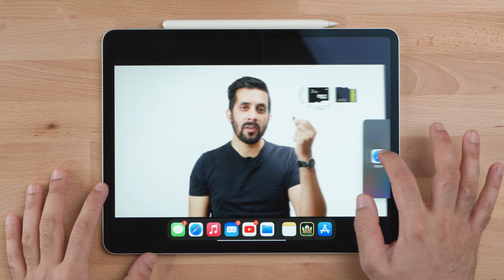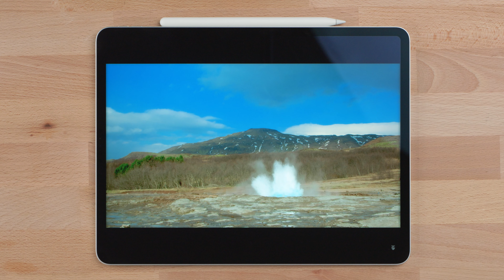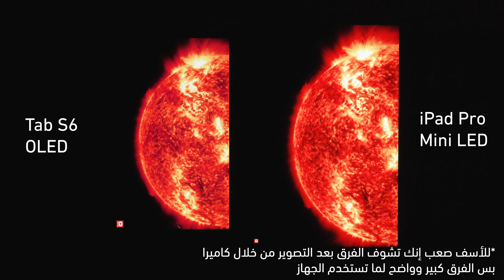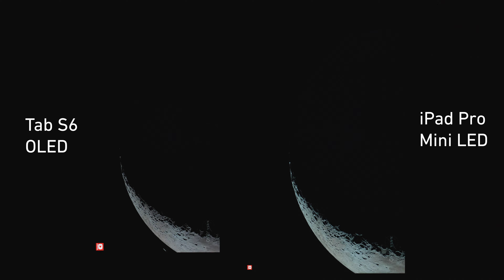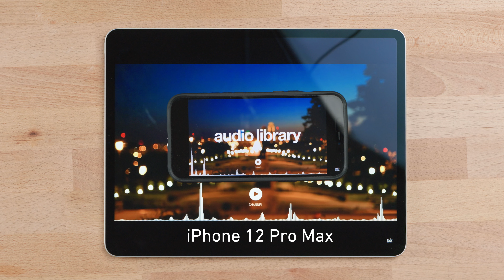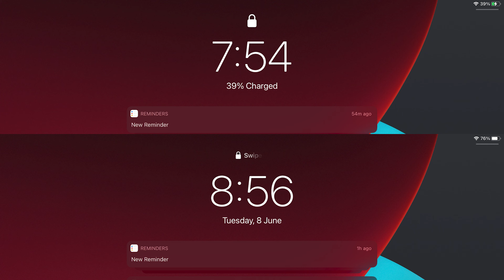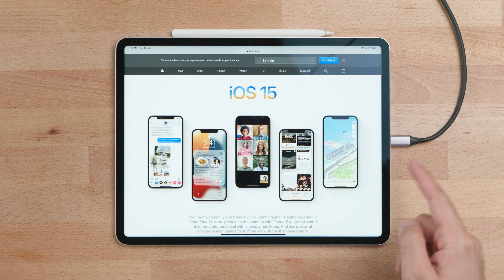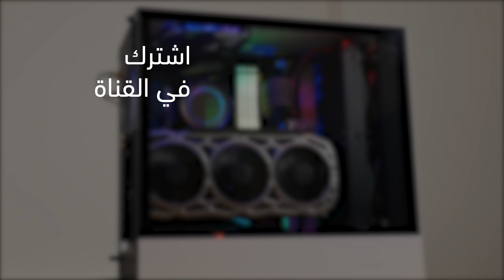ﻣﺮﺍﺟﻌﺔ ايباد برو 2021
00:00 المقدمة
00:10 2020 vs 2021
01:36 إستخدام الجهاز في اليد
02:03 الأداء
02:59 الألعاب
الشاشة 03:30
06:02 اختبارالسماعات
06:35 البطارية
07:23 iPad OS نظام
09:50 Magic Keyboard
10:05 قلم آبل
10:40 نصيحتي لكم

إنستغرام: @Go3rab
تويتر: @GO3rab